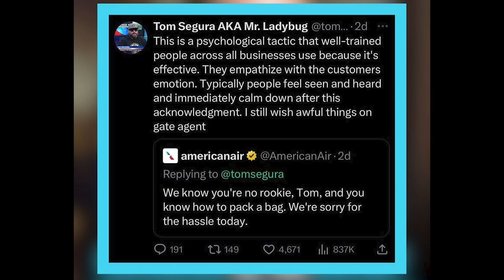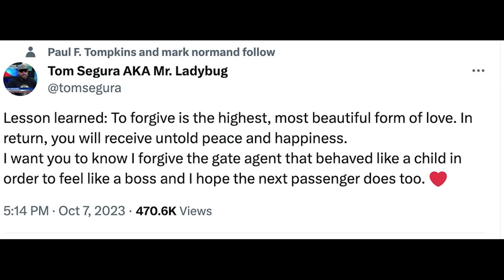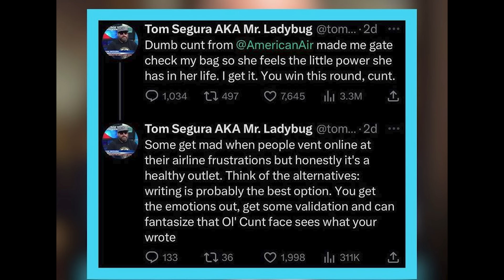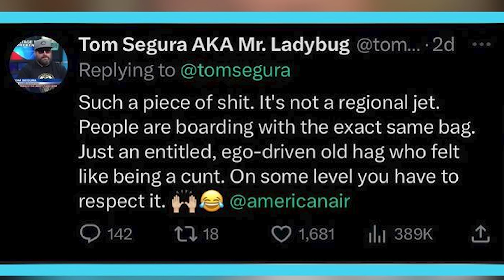Tom Segura Finally Addresses His Airport Meltdown